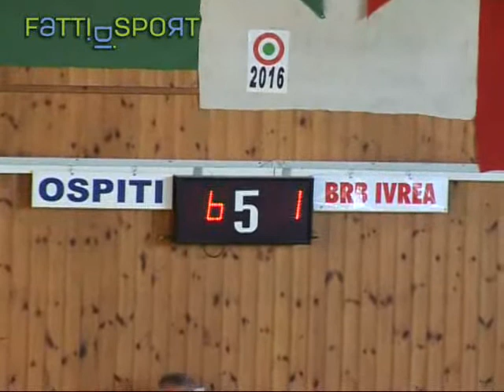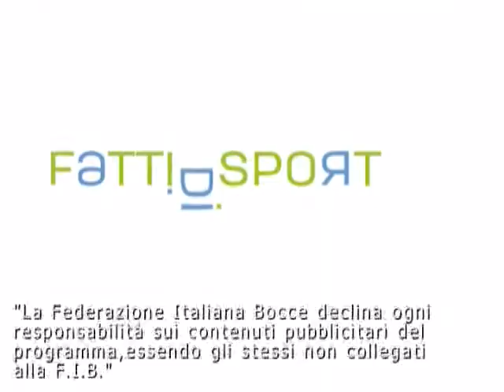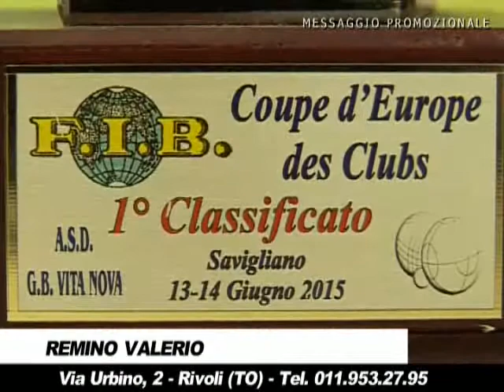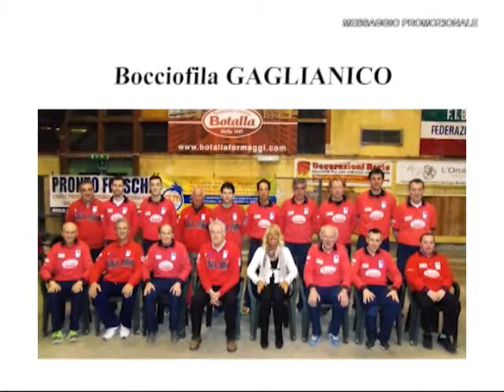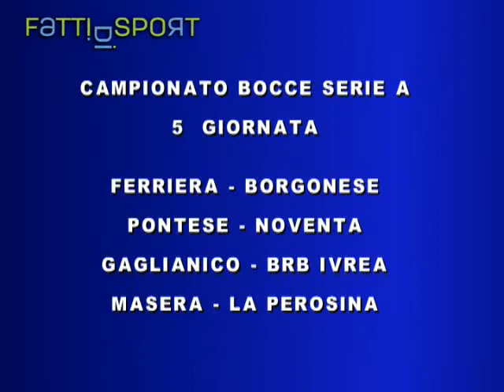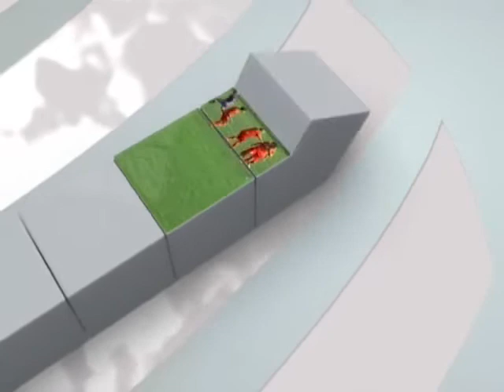Serie A volo 2017/18 - 4a giornata - BRB Ivrea-Ferriera